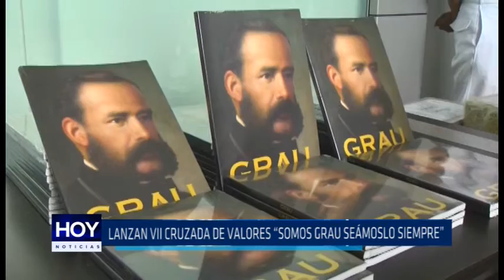Lanzan VII cruzada de valores "Somos Grau seámoslo siempre"